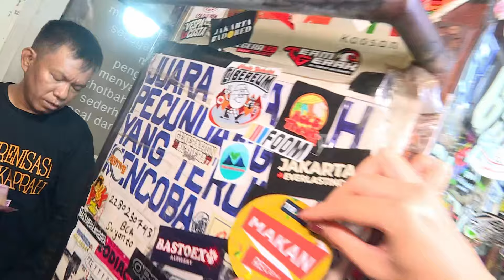Woro Anindya Nyicipin Nikmatnya Gultik Stiker Barito | MAKAN RECEH (09/09/24)